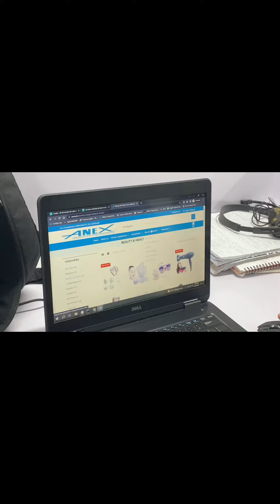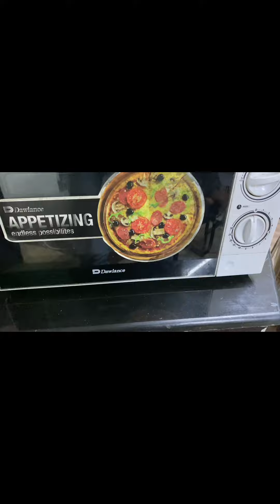Finding Air cooler Online